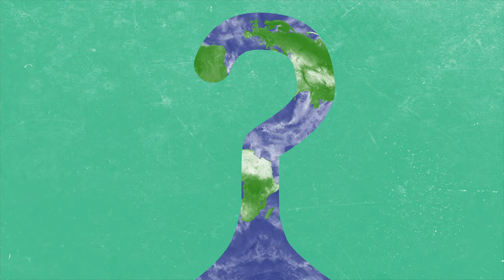Tony Song | The dark forest of cryptocurrency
The dark forest of cryptocurrency is certainly mysterious, and the appeal is undeniable. The internet is bursting with success stories of those who became overnight millionaires, so it makes sense that investors are willing to gamble on it… a lot. But it’s not all tech bros and Doge coins – cryptocurrency is the next big step in technology. The tricky part, however, is avoiding the fraudsters and thieves who prey on the first-time investors entering the market. As the vast crypto forest grows rapidly and becomes more dangerous and volatile (in 2021 over $7.7 billion worth of cryptocurrency was stolen from victims worldwide), how can we better equip those investors looking to buy in?

Tony Song
Tony Song is a research fellow for the NSW Law Society’s Future of Law and Innovation (FLIP) research stream in the School of Private and Commercial Law, Faculty of Law and Justice, UNSW Sydney. Song’s research explores the impact of technology on the legal profession and society, with a particular focus on artificial intelligence, online courts, drones, and managing trust in an online world. Tony is most passionate about all things web3, whether it be trading the volatility of the markets, delving into the latent world of smart legal contracts, cheering on the surreal hilarity of the metaverse, or just tending to his humble defi yields – there's never a boring day in crypto.